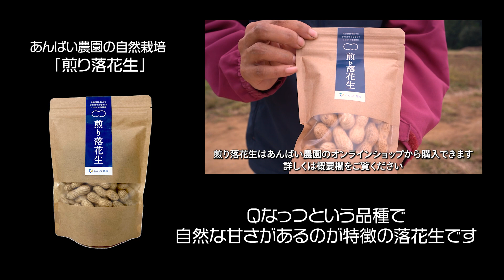くだき落花生のお手軽サラダ｜ザクザクに砕いた落花生をコンビニサラダにまぶすだけ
■動画作成、ライブ配信のご相談
飲食や農業関係の動画、ライブ配信、ドローン撮影をご相談ください。

動画の公開情報などを配信しています

sl.satoshi

■週末畑.com YouTubeチャンネルについて

この週末畑.com YouTubeチャンネルでは、農家のさまざま工夫を動画で知ることができます。すべてのビデオが、1-2分にまとめられていますので、短い時間でさっと見ることができます。

気軽な「農園バラエティ」番組の感覚で見られるように、仕上げました。

専業農家が出演し、農業で収益のたてかた、野菜栽培、価格、失敗談、考え方、野菜の下処理方法などを説明しています。

農業に興味のある方だけでなく、野菜や食に興味のある方にもご覧いただきたい動画集です。